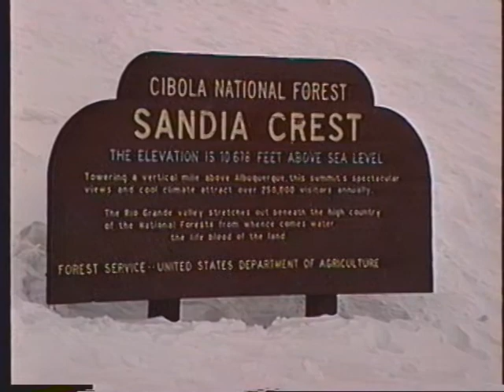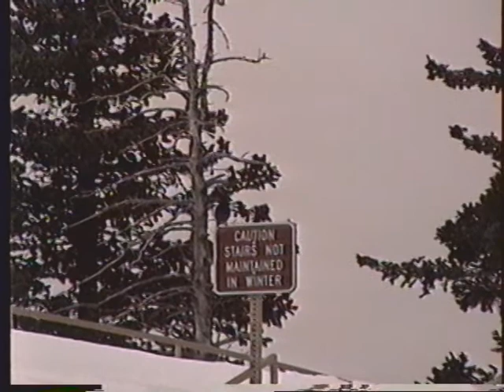Sandia Crest - Albuquerque